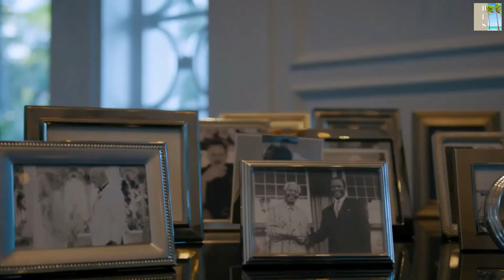The Ocean Club, A Four Seasons Resort, Bahamas | Best Luxury Resort 2021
The Ocean Club, A Four Seasons Resort, Bahamas | Best Luxury Resort 2021. The Ocean Club Bahamas is located along a beautiful beach on Paradise Island in Nassau, Bahama's. The resort has beautifull suites and rooms with stunning decor and interior, 3 outdoor swimming pools, a spa for the ultimate relaxation, a private beach and many more funactivities to do. It sounds like a perfect match for a sunny vacation in the bahama's. Let's go and find out even more about this unique four seasons resort!

- Related Video's -